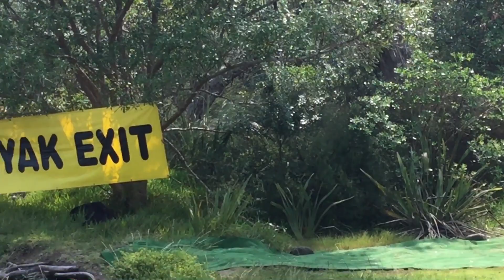NZ Kayak(카약) 동호회 모임.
오클랜드 Regional Park 중 1965년 최초로 오픈한 공원.